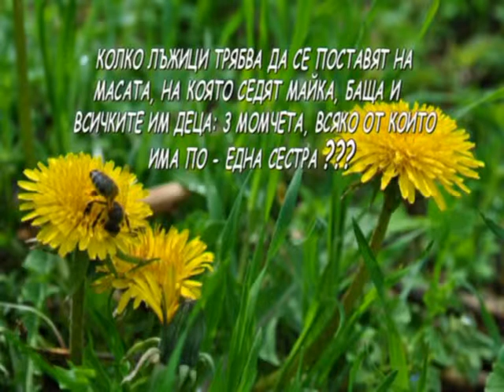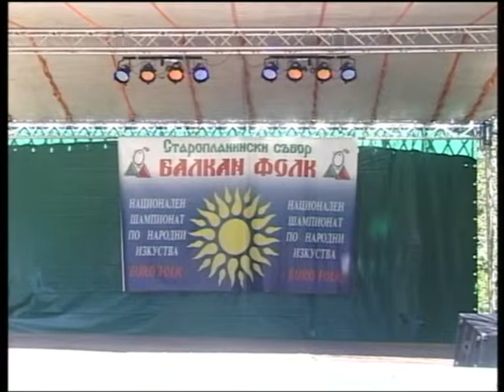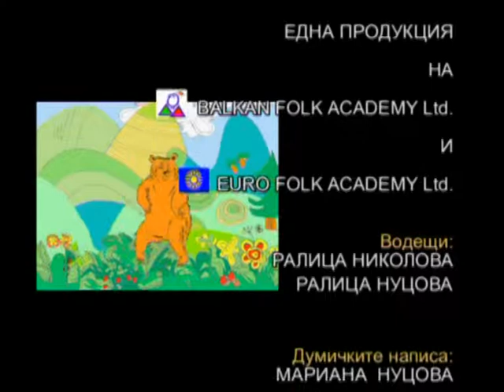Izv May2014 635